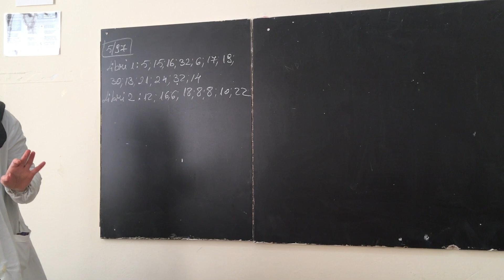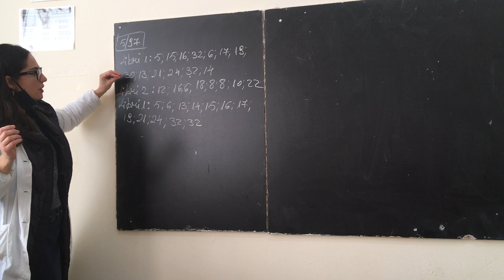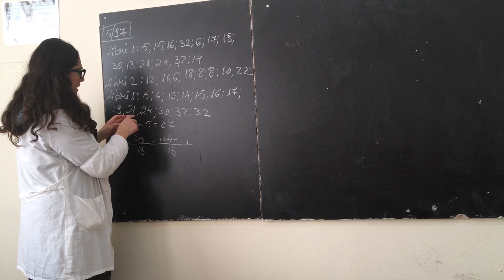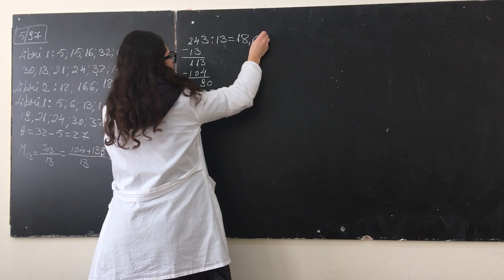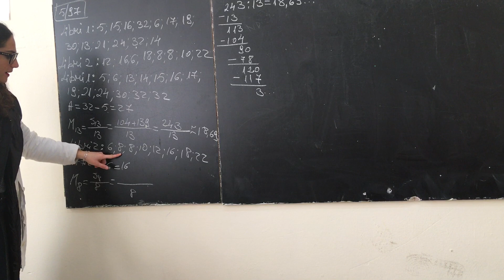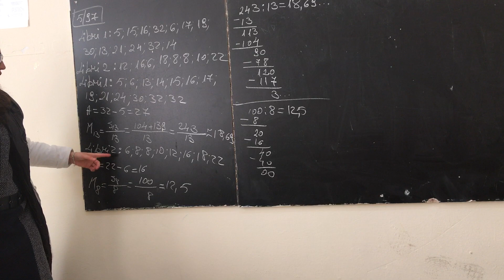MATEMATIKË 7, SHKOLLA 9-VJEÇARE “NAIM FRASHËRI”, TIRANË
Përdorimi i tabelave të dendurisë. Krahasimi i dy shpërndarjeve.